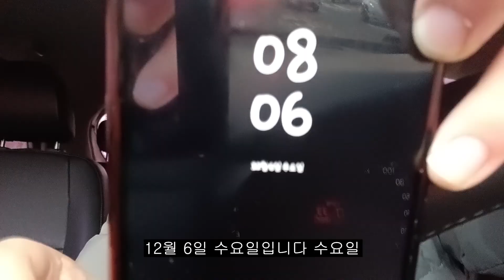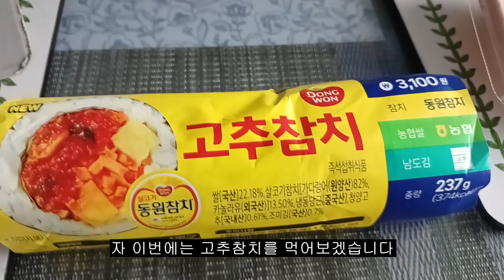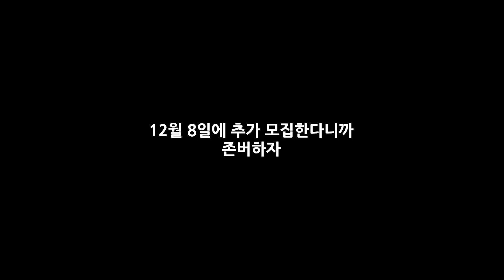[메일상] 뭐든 든든하게 먹어야 숙제 할맛남 (+롤 칼바람나락)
썸네일보소 ㅋㅋㅋㅋ